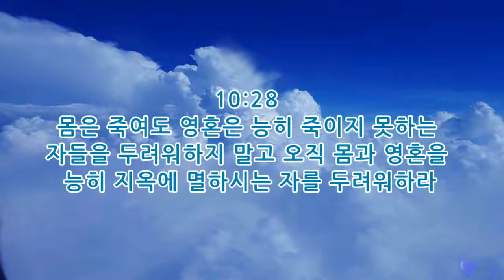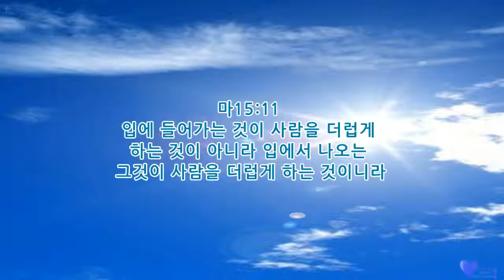매일묵상 은혜로운 성경말씀 012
하나님의 능력이 됨이라  롬 1:16

순수복음은 결코 변개치 않으시는
하나님의 말씀만 전합니다

-순수복음-